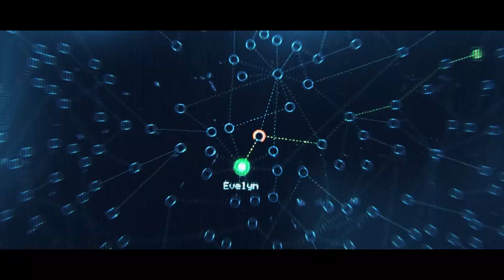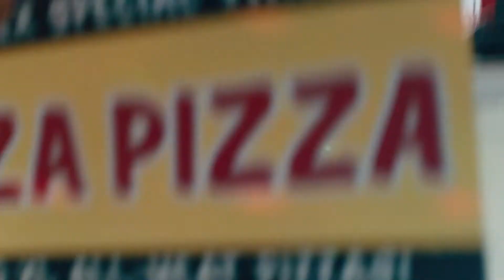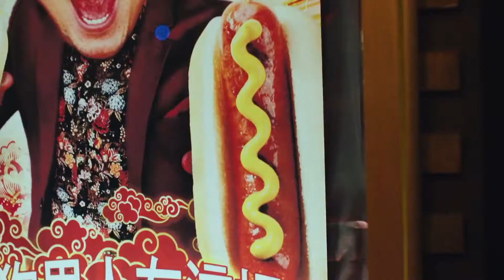Everything Everywhere All at Once (2022) | Movie Review by Akash Naryani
When an interdimensional rupture unravels reality, an unlikely hero must channel her newfound powers to fight bizarre and bewildering dangers from the multiverse as the fate of the world hangs in the balance.

Director(s): Daniel Kwan, Daniel Scheinert
Genre(s): Sci-fi, Adventure
Runtime: 140 min

This is Akash!
Peace. ❤️